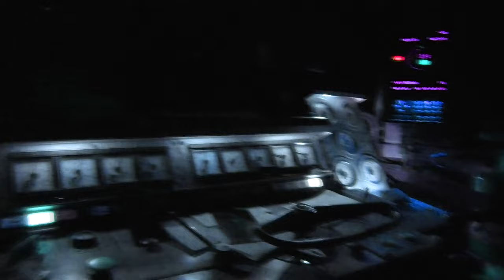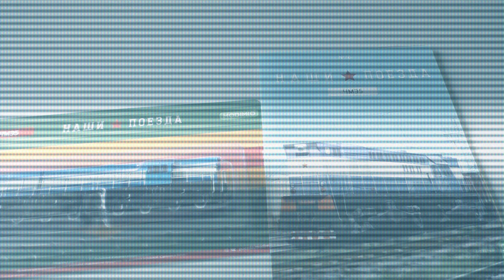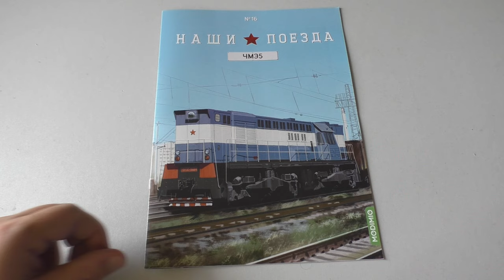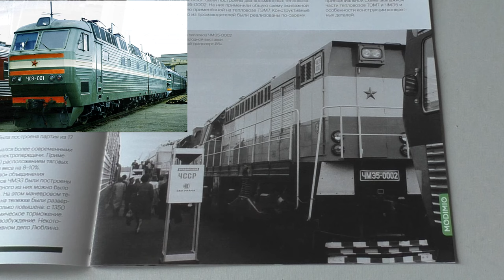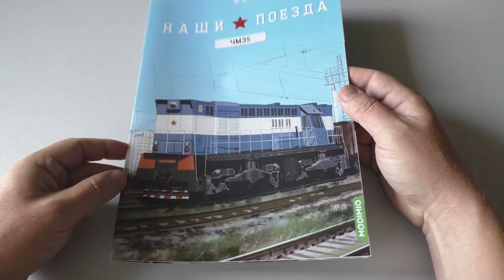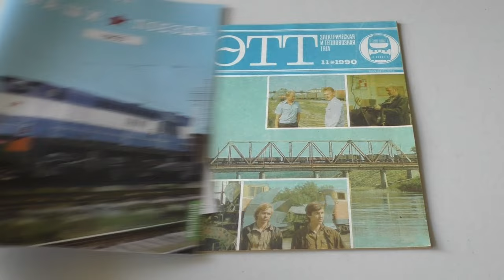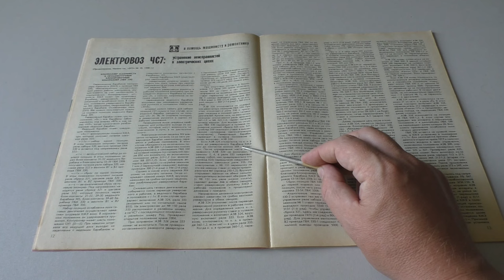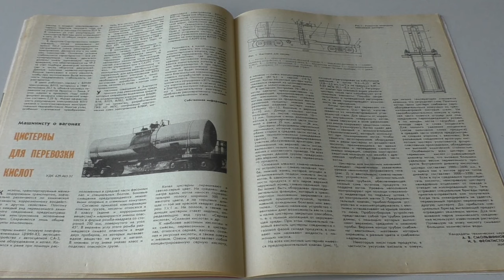Самый длинный тепловоз из Чехословакии. Обзор ЧМЭ5 от Модимио / The locomotive from Czechoslovakia.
Хотите знать, какой тепловоз самый длинный из поставленных в СССР Чехословакией?
Долгожданный ЧМЭ5 - удивительная машина с трагической судьбой - теперь в виде модели, вполне доступна для обзора!
Вникаем в конструкцию, листаем экслюзив, и восхищаемся моделью!
Всё это - в новом ролике про тепловоз ЧМЭ5 от Модимио!
Большое спасибо!